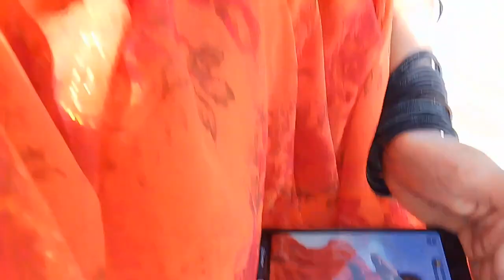शॉर्ट विडियो बनाने की तैयारी 😍🤪